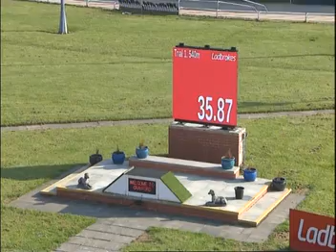Sat(PM) 27th May 2023 Trials